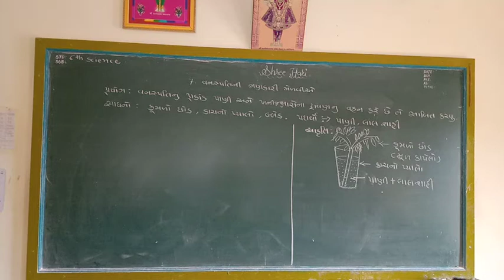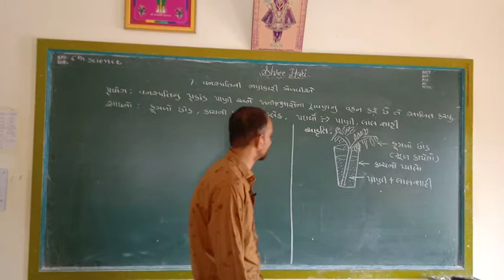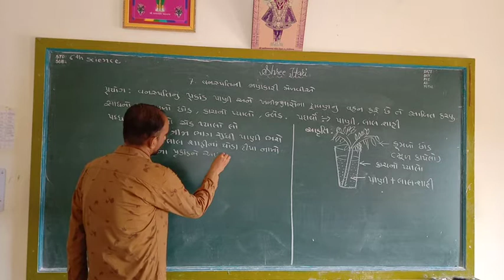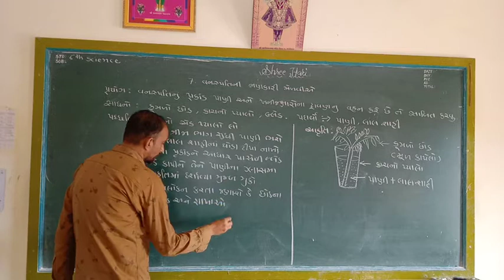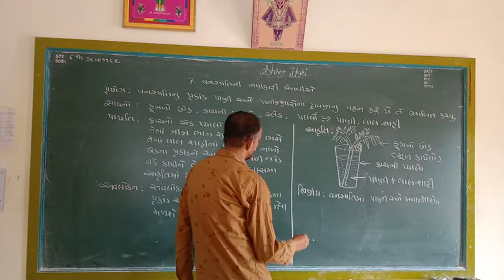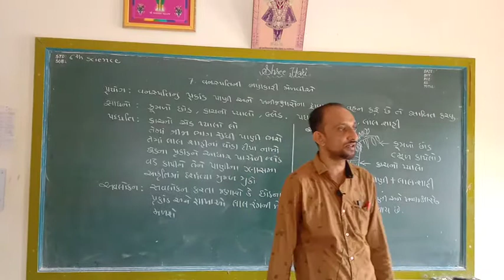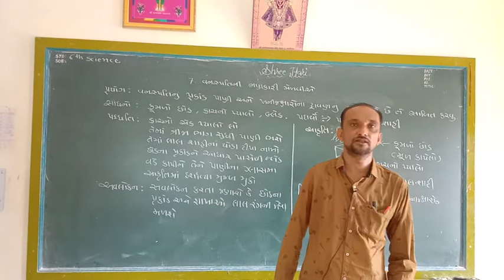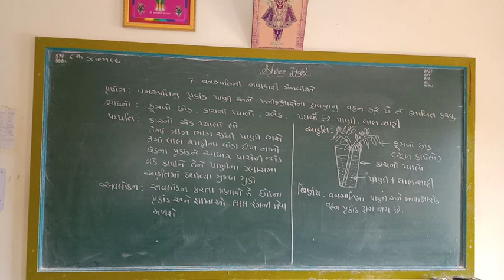STD 6 Science ( Guj med ) Ch-7 Part 4